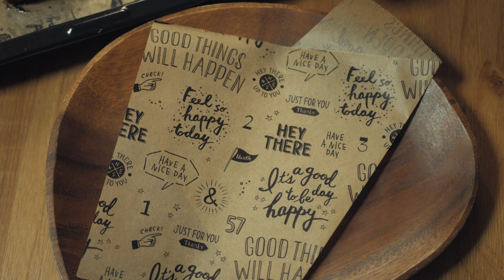サクサクのアップルパイの作り方 How to make apple pie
目次
0:00　intro
0:10　リンゴの処理
0:55　炒め方
2:18　パイ生地の処理
3:00　パイの挟み方
5:29　オーブンへ
6:20　窯出し&実食

料理のレシピ
・アップルパイ8個分
りんご　　　　　　　2個
バター　　　　　　　30g
牛乳　　　　　　　　小さじ0.5
パイシート　　　　　2枚(18×18㎝)

料理のポイント
※リンゴ皮剥く、8等分くし形に切る
※リンゴバターを敷いて中火で炒める
※リンゴがしんなりしてきたら、てんさい糖半分入れる
※それが馴染んだら残りを入れる
※水分出てきたらレモン汁、蓋をして7分程煮る
※汁気無くなったらバットに移して冷ます
※パイは9㎝型で4枚抜く、×2枚分
※少し楕円に伸ばす
※リンゴをのせて、半分に卵を塗る
※卵を塗って少し休ませる
※さらに卵を塗る
※ナイフで模様を作る
※竹串で空気穴を作る
※200℃で16分,焼きあがったら粉糖振る
※粉糖とけてツヤ出たら出す

First cafeのチャンネルへようこそ。

このチャンネルでは、作りやすいお菓子から本格的なお菓子や料理を分かり易くポイントなどを交えて解説していきます。

チャンネルのコンセプトは「料理とお菓子と癒し」です。

高評価やコメントはすごく嬉しく励みになります！！また質問等ございましたら何なりとコメントを残してくださいませ。感想などもお待ちしております。

お菓子と料理の作り方や考え方撮影裏話などをつぶやいています！もちろん動画更新のお知らせもします！

撮影した写真以外の写真も投稿しています！

数日間でフォロワー500人増！！動画のダイジェスト版も見る事が出来ます。

✅stand.fmにてラジオ配信中！！料理の裏技やお得情報や小ネタなど幅広くゆったりと運営中！

おススメの動画①ミスターチーズケーキを公式レシピで作ってみた！
おススメの動画③ミスターチーズケーキを食べて状態ごとにレビューしてみた！